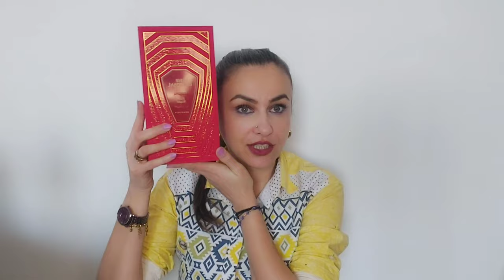Top 5 parfumuri 'Best Of' Khadlaj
Bună dragilor!

Continui seria 'Top 5 parfumuri Best Of' astăzi. casa Khadlaj 🔥🔥🔥

     Parfumurile despre care v-am vorbit, le puteți găsi aici (codul ROJ25 vă aduce un discount de 5% la orice achiziție de pe site-ul celor de la Dubai Collection) :

       Îmbrățișări,

          Rojin ❤️🥰💐🤗💋